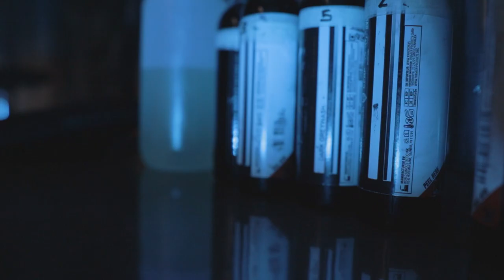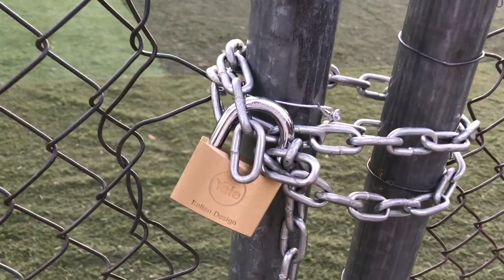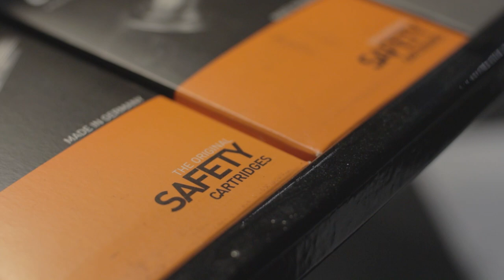ΠΟΤΕ ΑΝΟΙΓΟΥΝ ΤΑ TATTOO STUDIO;;;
Πότε ανοίγουν τα tattoo studio άραγε;